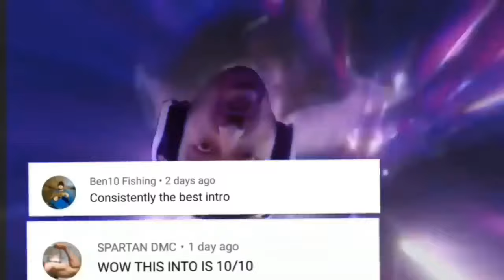DSP Tries It: Salty MEGA RAGE Moments Ever Compilation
DSP raging At a variety of Fighting Games and other variety of Games
hope you enjoy this like for more Content like this
What's your thoughts on this?

memento mori

memento mori